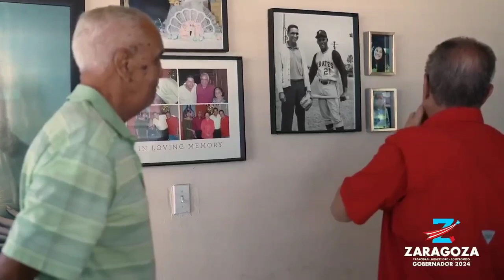Juan Zaragoza 2024 "Lideres Populares" Tv spot